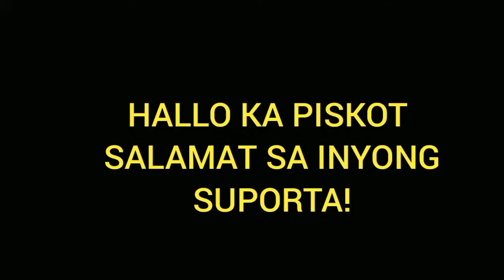4SITTERS RATAN TABLE SUPER CUTE /031722